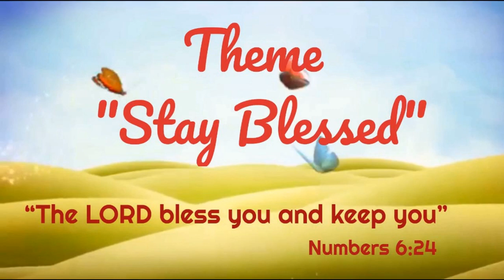OVBS 2020 Inauguration Part I (St:George Orthodox Church Kizhakkupuram)